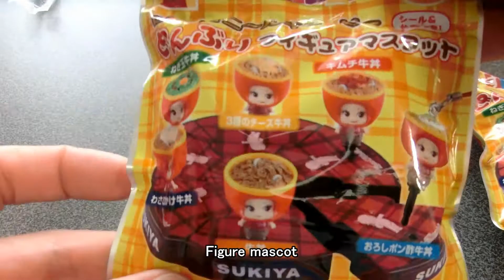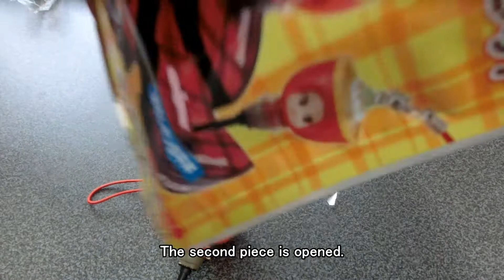【Eng sub】QP Beef Bowl Mascot.God bless you!すき家 どんぶりマスコット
Do you like Gyudon?
Yes! Ilike Gyudon.
Gyudon is delicious!